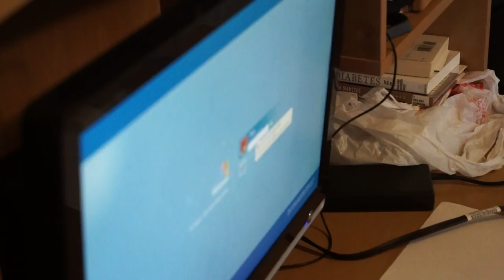Reading and Computer passwords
My four year old daugher entering the password for the computer all by herself! It's written on a piece of masking tape on the keyboard. Yes, I'm aware this is terrible security practice, but this way she can get on Minecraft and Youtube all by herself! ... which is probably terrible parenting or something?